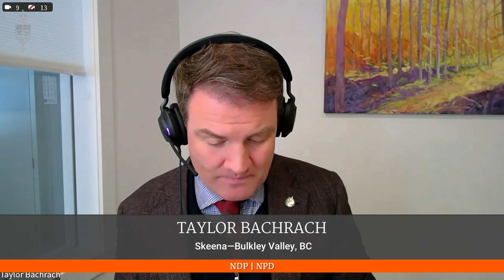No 109 OGGO GC STRATEGIES, "ARRIVESCAM" ArriveCAN Operations and Estimates PART 10